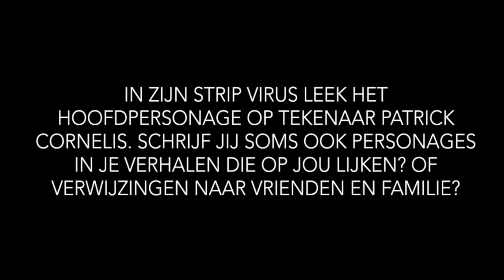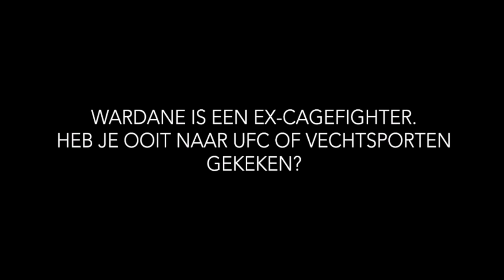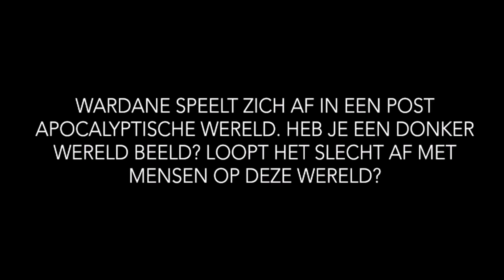FOKCAST 359: Patrick Cornelis en Kim Duchateau over Wardane 2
datum: 26 februari 2022
gasten Patrick Cornelis, Kim Duchateau en Marc Legendre

Ter ere van de Kickstarter voor Patrcik zijn strip: Wardane 2 zitten we in de gallerij van de Mekanik Strip in Antwerpen. En we praten over Wardane 2, de kickstarter, strips en horror & sci-fi. Ook scenarist Marc Legendre beantwoordt op afstand wat vragen.